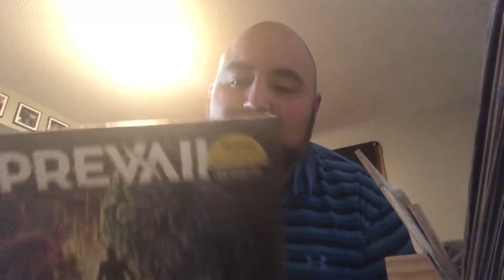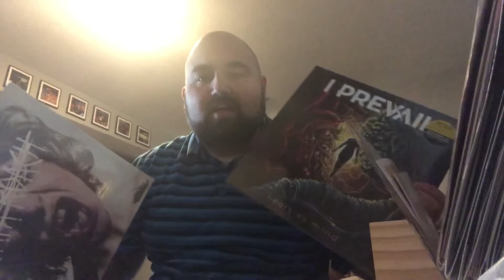Black Box Record Club June 2019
Big Kat opens his June issue from Black Box Record Club!